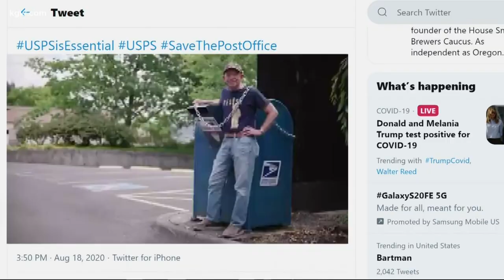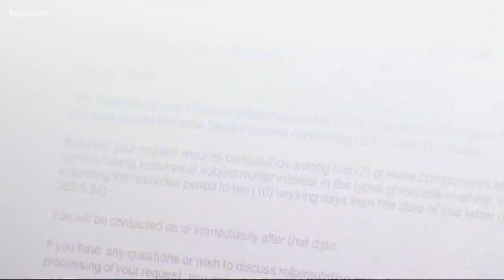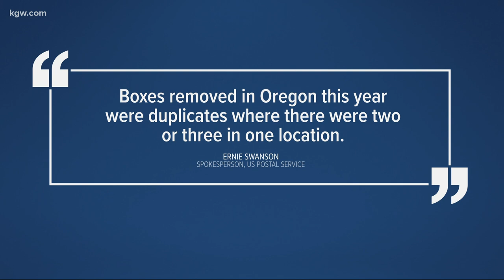Disappearing blue mailboxes across the country are nothing new, per USPS records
Federal records suggest that the mail collection boxes have been removed in recent years because people simply are using them less - not because of politics. KGW Inv